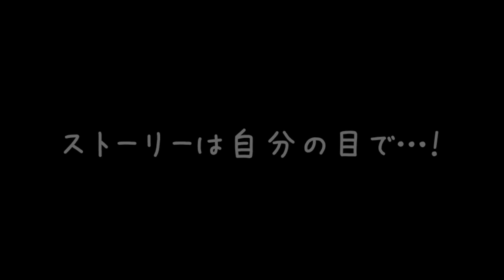マミルトンのチェンクロ情報: ついに新エリア「王都」開放!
マミルトンのチェンクロ情報。ついに新エリア「王都」開放!そして新キャラ6人追加!

出演：マミルトン ◆ たのしいiPhoneグッズ紹介！ 『バイヤーチャンネル24』に登録する ↓↓